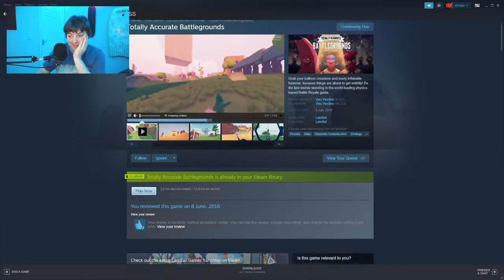Totally Accurate Battlegrounds - Game Review - MGN TV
What can I say about this game? It's madness and nuts!
Totally Accurate Battle Simulator is a ragdoll physics battle simulation fighting video game developed by Landfall Games. It is a parody of the battle simulator genre.